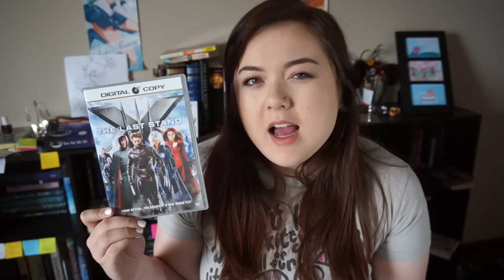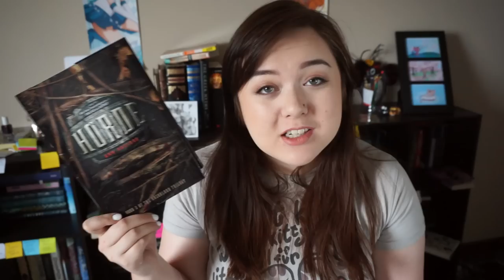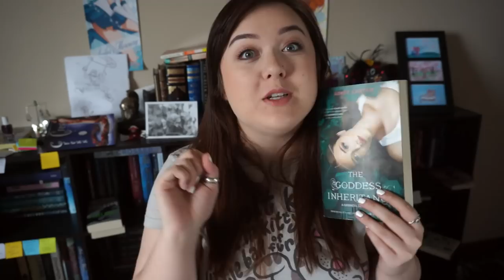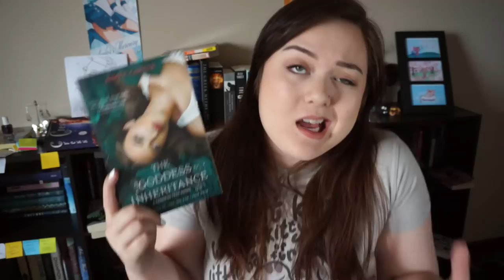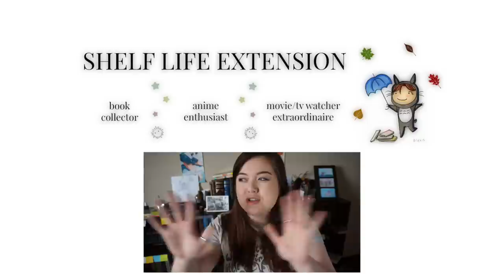* T5W: Worst Series Enders! *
I hope I make sense in this video. lol

Feel free to check me out on my other social media sites!!